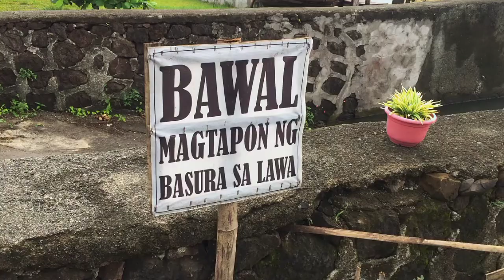Mangatila Tour |JayGan Diaries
Biglaang Gala lang namin to ni Mahal, Dahil gusto niya mapuntahan Ang Mangatila agad agad Naman kami lumarga papunta Baras Rizal upang saksihan Ang magagandang View Ng Rizal Province.